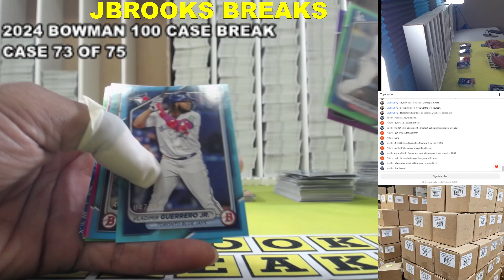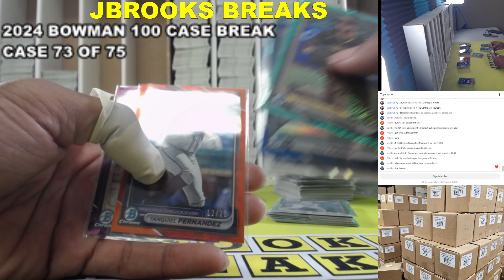100 Case 2024 Bowman PYP Pick Your Player Recap 73